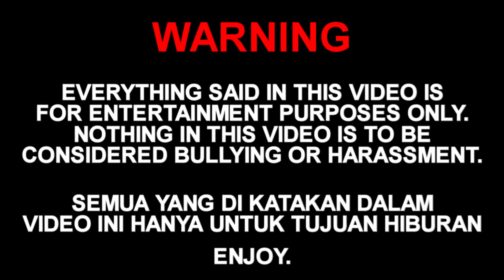MENGHILANG DAN BIKIN WARGA OME TV SHOCK! - OME.TV Internasional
MENGHILANG DI OMETV ITU NYATA GUYS! Kita prank bule luar negri dengan sulap magic menghilang kagebunshin no jutsu

Terimakasih guys udah mau menonton video saya. Yes please :)